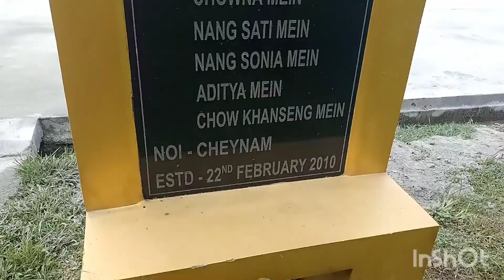A visit to Namsai /assamese vlog / vlogger from Tinsukia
Musician: @iksonmusic

Musician: @iksonmusic

Musician: @iksonmusic